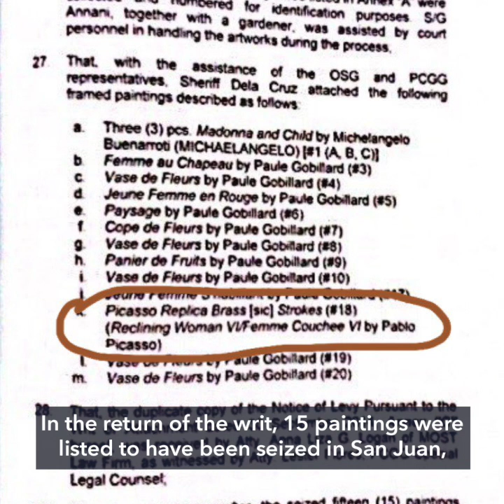Marcoses flaunt a Picasso that was supposedly already seized in 2014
More videos on Rappler A Picasso painting is spotted in new photographs released by the Marcos family showing presumptive president Ferdinand ‘Bongbong’ Marcos Jr visiting his mother Imelda.

Full story Follow Rappler for the latest news in the Philippines and around the world.